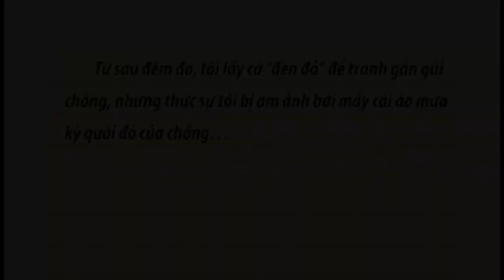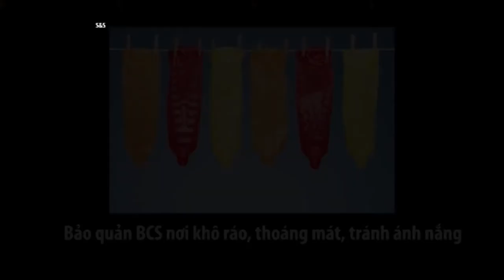S&S I #23 - 12 CON GIÁP.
Thị trường tràn lan đủ mọi hình thù của “áo mưa” , nếu bạn muốn tìm một cảm giác lạ, hãy hỏi đối tác có đồng thuận hay không nhé.